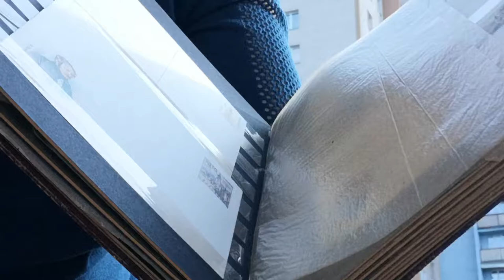Ko album 200